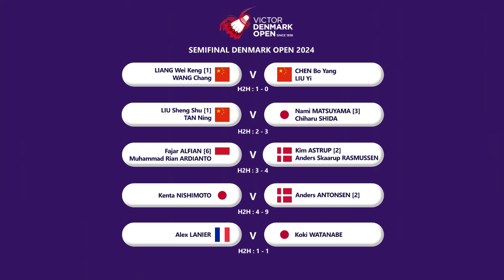HASIL SEMENTARA SEMIFINAL DENMARK OPEN 2024. PUTRI KW GAGAL KE FINAL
HASIL SEMIFINAL DENMARK OPEN 2024 HARI INI. PUTRI KW DIKALAHKAN WANG ZHI YI denmarkopen2024 denmarkopen2024 victordenmarkopen2024